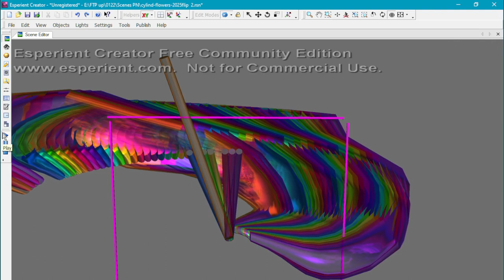zz OUTTAKES Archived mixed stuff 2024 01 22 08 12 23